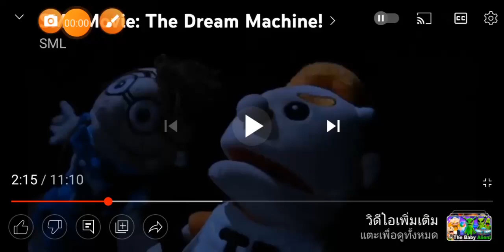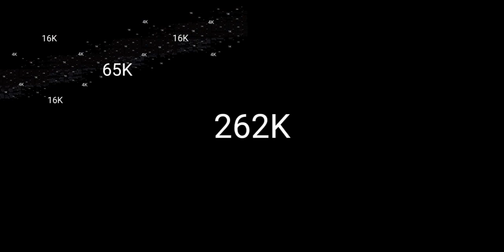Brooklyn T guy over 1 million times